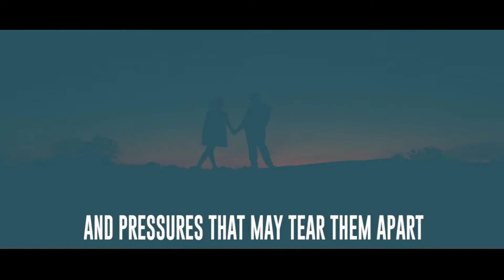BOOK TRAILER - Sweet Love–Bitter Fruit by Lyndell Williams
After multiple failed in vitro attempts, Toni Kent is ready to try again, but her husband Marcus is done. He doesn't want another headache or more heartache. Will a baby-making impasse tear this dream couple apart?